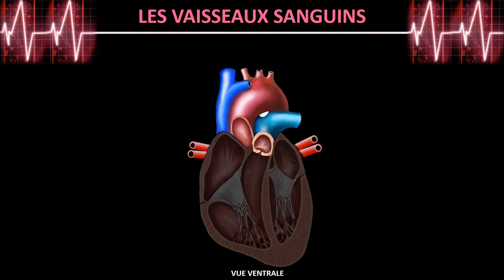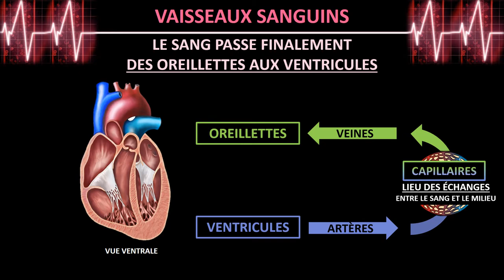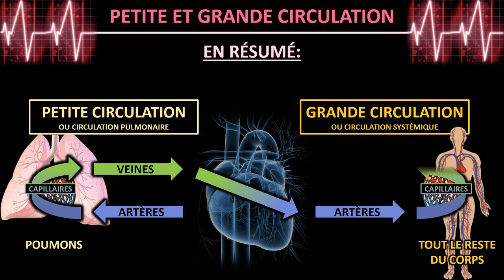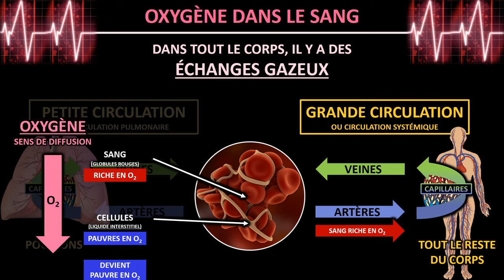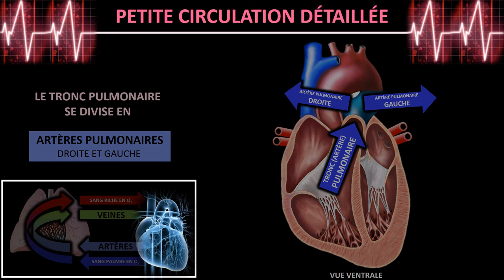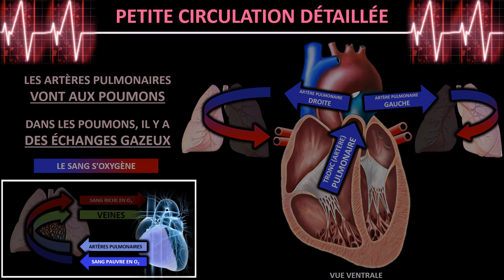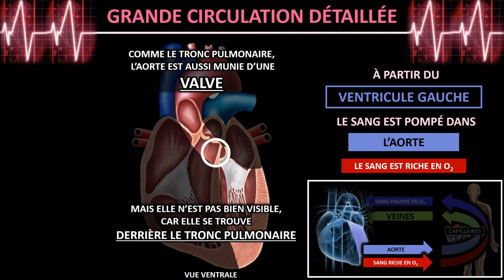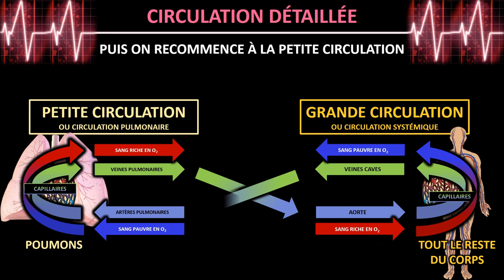Introduction à la circulation sanguine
Animation présentant les bases de la circulation sanguine. Introduction des cavités du cœur, des valves cardiaques, des principaux vaisseaux sanguins et des deux circulations (systémique et pulmonaire).